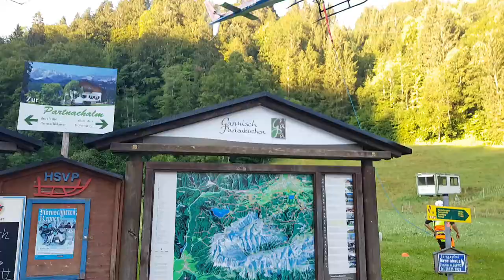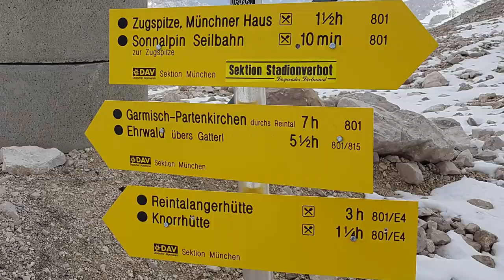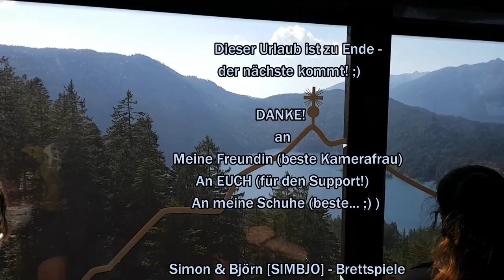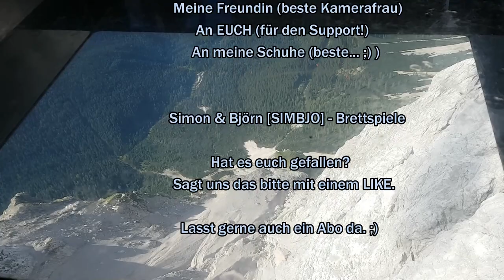Zugspitze krasseste was ich je gemacht hab! Urlaub in Deutschland VLOG Tag 6/6 | Brettspiele SIMBJO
Im letzten Video aus meinem Urlaub besteigen wir die Zugspitze! Verdammt richtig gehört, die Zugspitze! Das krasseste was ich je gemacht habe! Urlaub in Deutschland und ich Brettspieler nehme mir die Zugspitze vor! :D

⭐ (Tag 1/6) Brettspieler auf Reisen, Urlaub in Deutschland: erscheint am 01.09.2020
⭐ (Tag 1/6) Brettspieler auf Reisen, Urlaub in Deutschland: erscheint am 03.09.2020

▬▬▬▬ Was ist BrettMan - Brettspiele? ▬▬▬▬
Wir sind der dunkle Rächer-Meeple der Brettspielszene. Jede Woche stellen wir euch die spannendsten Brettspiele vor, lasst gerne ein Abo da, um nichts mehr zu verpassen.

📷 Technik mit der wir arbeiten:
Weitere Kameras
Mikros (*) Funkstrecke
Speicherkarten (*) - Stativ
Mini LED

▬▬▬▬ EMPFEHLUNGEN ▬▬▬▬